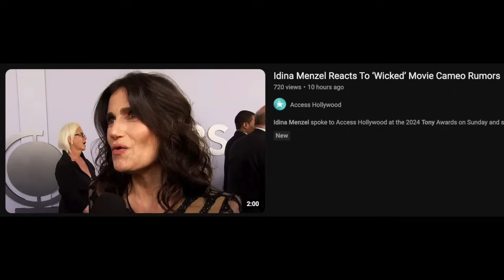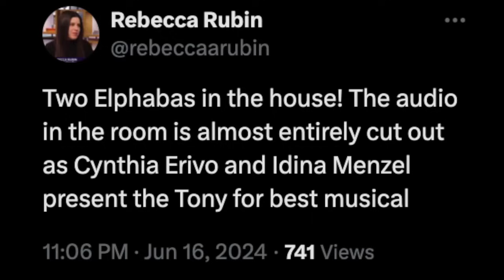'Wicked' Idina Menzel Goes 'Off-Script' On Cynthia Erivo At Tonys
Graeme O'Neil takes a look at the "off script" moment at the 2024 Tony Awards, where Idina Menzel voiced her support for Cynthia Erivo taking on the role of Elphaba in the big screen version of "Wicked".